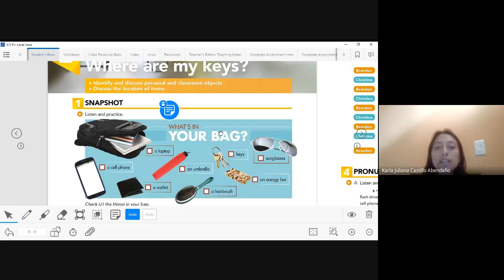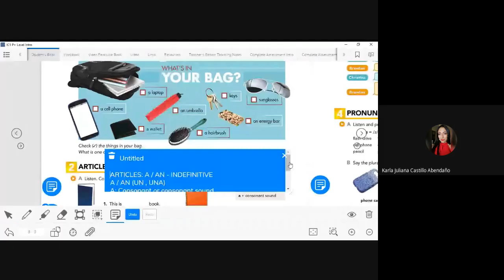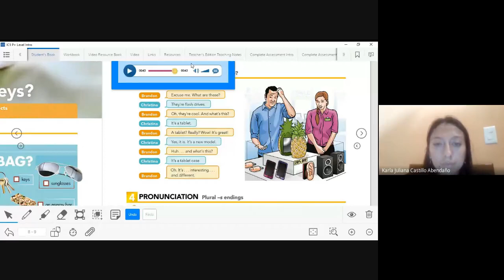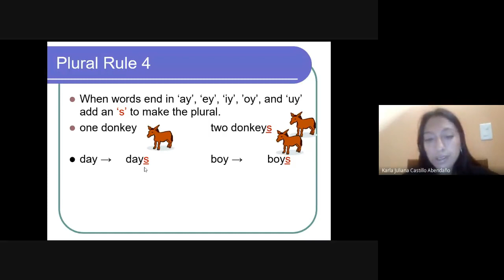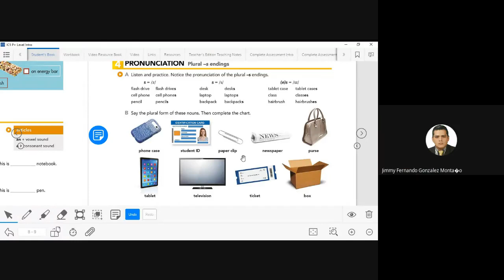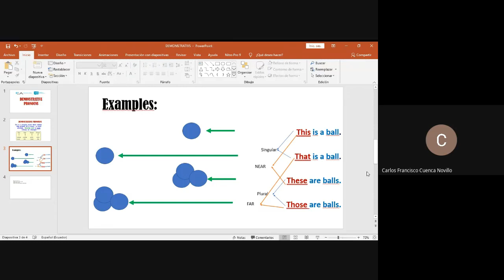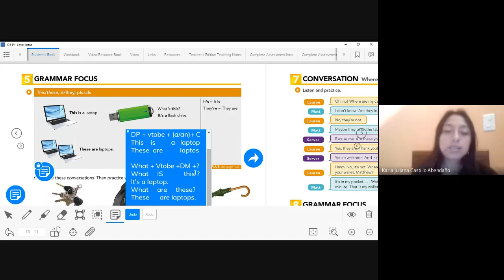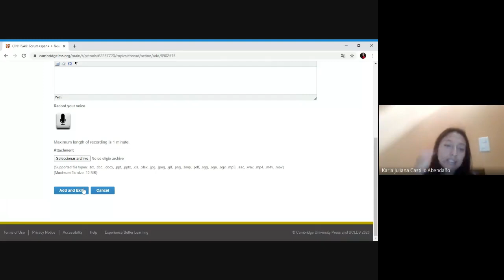ros aopc dxq 2020 05 16 at 12 15 GMT 7